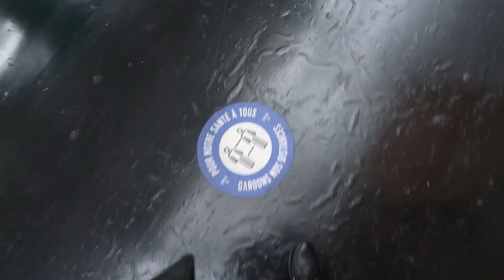AL FIN DECORAMOS NUESTRA CASA POR NAVIDAD - Peruana 🇵🇪 en Francia 🇨🇵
✨Yo Soy LORENA✨
🚴‍♀️Aventuras en bicicleta
✈️Viajes
🎥Vlogs
🍲Recetas
Hola amigos 🤗 Bienvenidos al canal 🌷

En este nuevo video vamos de compras y decoramos nuestra casa.